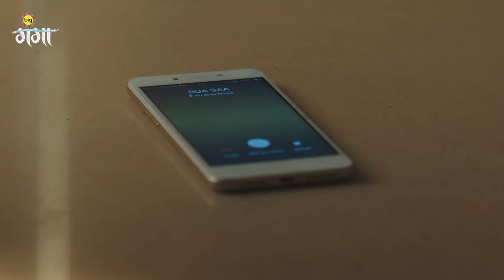Adhiraj Devi के चोट पहुंचावेले | Jeet Gayi Toh Piya Morey | Episode 14 | Zee Ganga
At Heera's insistence, Adhiraj hurts Devi and later hurts himself out of remorse. Bharat tries to take Devi home but she decides to stay back. Adhiraj notices a profit in his business due to Devi.

Show Name : Jeet Gayi Toh Piya Morey
Producer/Star Cast : Yesha Rughani, Nisha Pareek, Suhasi Dhami, Shoaib Ibrahim

Devi, a feisty girl, is compelled to marry Adhiraj, the tyrannical grandson of a rival family. Undaunted, she refuses to tolerate domestic violence and vows to transform Adhiraj into a good husband.